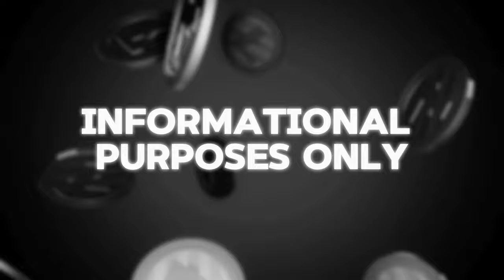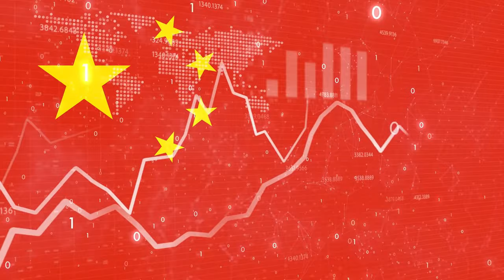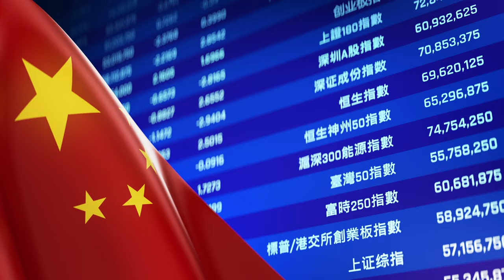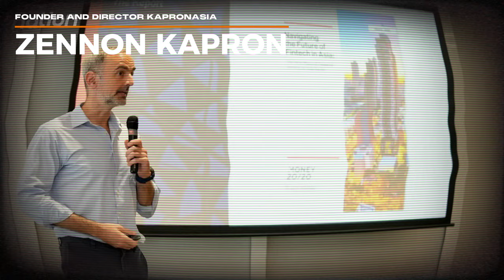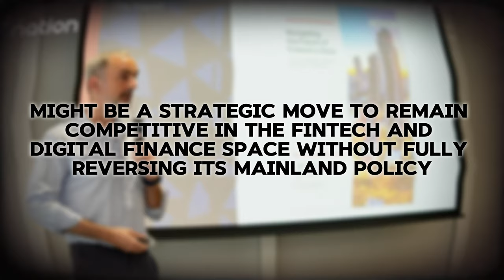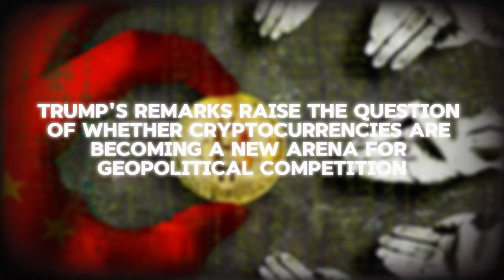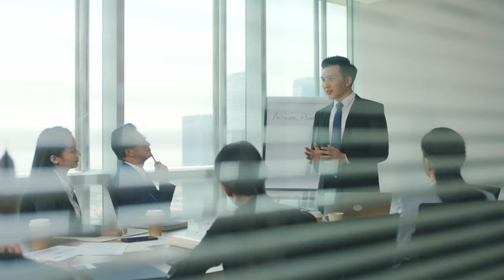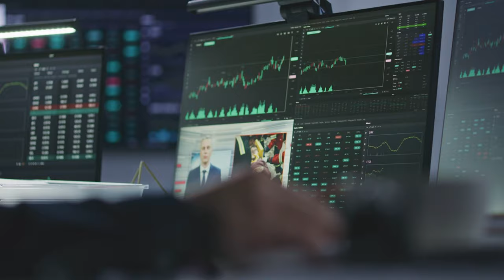China's Crypto Takeover - Trump's Alarming Warning Explained (2024)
In this eye-opening video, we delve into the implications of China's increasing dominance in the cryptocurrency space and explore Donald Trump's alarming warning regarding this trend. As the world watches, China's strategic moves in digital currency could reshape global finance and influence geopolitical power dynamics. Join us as we analyze the potential risks and rewards of China's crypto takeover and what it means for the future of the global economy in 2024.

We will also discuss expert opinions, historical context, and the reactions from governments and investors around the world. Don't miss this critical examination of a pivotal moment in financial history!